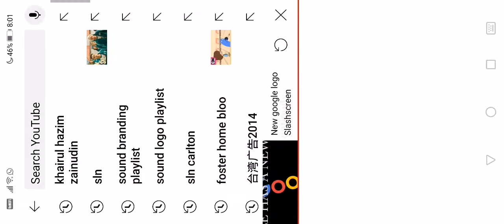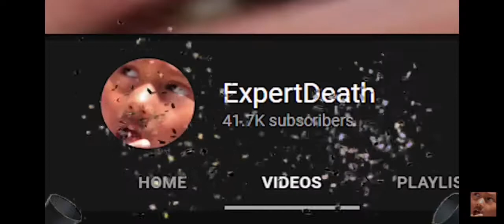kids cheering sound effect